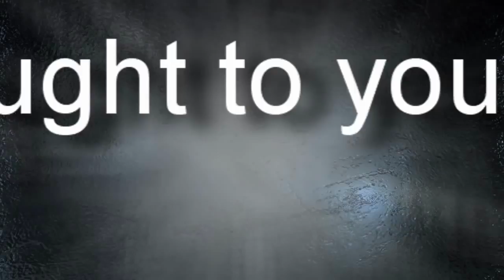THE SPECIAL REASON OF QUR'ANIC STORIES by MULANA TARIQ JAMEEL SAHAB LECTURE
THE REASON FOR QUR'ANIC STORIES, WHAT TO LEARN FROM by MULANA TARIQ JAMEEL SAHAB LECTURE